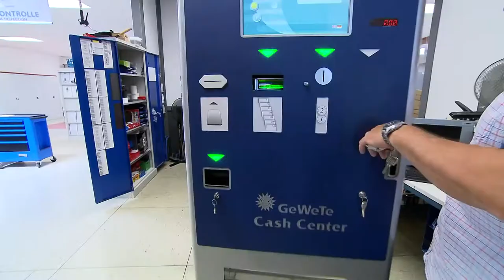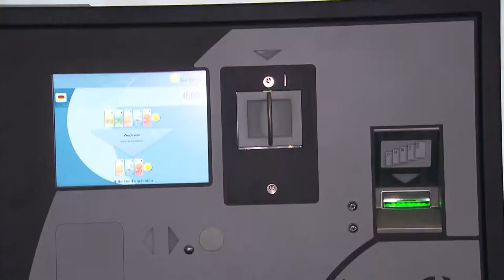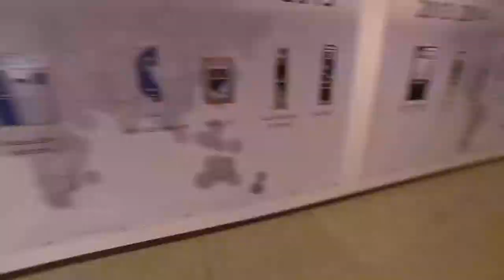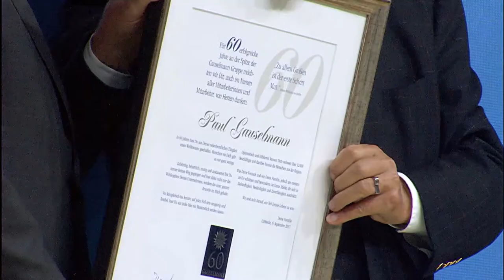25 years GeWeTe EN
Around 400 guests, including the entire staff, numerous customers from all over the world and almost the entire Management Board of Gauselmann AG, celebrated the 25th anniversary of GeWeTe Geldwechsel- und Sicherheitstechnik GmbH based in Mechernich near Cologne (North Rhine-Westphalia/Germany) at the end of June. In the afternoon, numerous customers also took the opportunity to visit the Mechernich plant. The proud anniversary was celebrated in the ‘Phantasialand’ adventure park in Brühl.

Since its foundation on 1 January 1993, GeWeTe has been a wholly owned subsidiary of the Gauselmann Group in Eastern Westphalia (NRW/Germany). With more than 60,000 systems installed worldwide and a product portfolio unique in the industry, GeWeTe is the leading provider of cash handling systems. Since 1993, GeWeTe has been developing, producing and selling money changing systems, pay stations and ticket vending machines for the national and international market at its Mechernich location. Around 120 employees work at the Mechernich production and development site, 15 more are employed in the GeWeTe branches in the UK, Spain and Italy.

In his welcome speech, Managing Director Aristidis Tsikouras in particular thanked the attending Management Board of Gauselmann AG, with Armin Gauselmann representing the entrepreneurial family, as well as the dedicated staff for their trust-based and successful collaboration. GeWeTe’s second Managing Director, Dr Jörg Bewersdorff, emphasised the longevity and technical quality of the GeWeTe products in his speech. In return, the management duo not only received heartfelt applause from the employees, but also a special commemorative plaque as a gift.

On behalf of his father, Armin Gauselmann held the keynote speech of the evening. He praised the countless innovations that have emerged from the GeWeTe think tank to date and which have in the meantime alsogained importance internationally. With its comprehensive expertise as a cash handling specialist, GeWeTe is able to respond to a wide variety of challenges with impressive inventions, such as the CarWash vending machine model for car washes, an automated pay station for butchers and bakeries, automated pay stations for public facilities such as airports, railway stations, hospitals, canteens, swimming pools, wellness centres and much more. Armin Gauselmann also emphasised that such achievements can only be mastered with a great team and thanked the employees on behalf of the entrepreneurial family for their unswerving commitment, in some cases lasting decades.

iPad wizard Simon Pierro, who charmingly and effectively brought digital image worlds to life, provided a truly entertaining evening programme. When the Cologne cult band Bläck Fööss performed, almost everyone was up on their feet. With legendary songs such as “Drink doch eine met” or “Bye my love”, Bläck Fööss sent the crowd into raptures and crowned the GeWeTe anniversary celebration an all-round successful event.